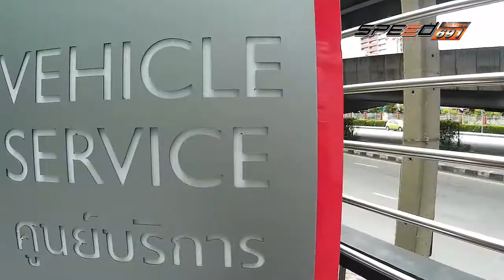คันสุดขั้ว 02 07 2016 (3/4)